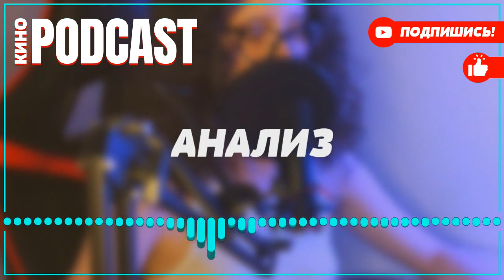podcast: Любовь в нерабочие недели - 2 серия - сериальный онлайн-подкаст подряд, обзор